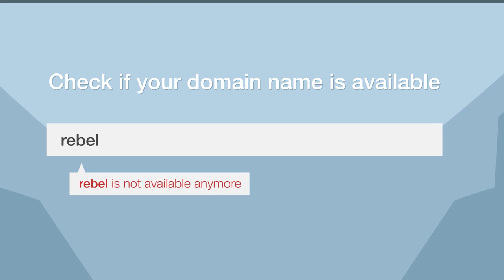The good ones go fast!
As in life, so online - the good ones are always quickly taken. Don’t wait too long to grab your favourite .eu domain name.